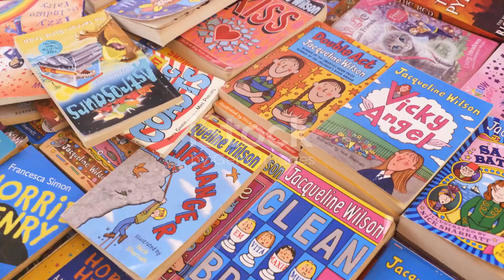Title: "Top 10 Books to Read for Kids - Inspire a Love for Reading! |TOPmenu|subscribe for more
In this enchanting video, we've handpicked the top 10 books that every parent, guardian, or bookworm should introduce to the young minds in their lives. Join us as we explore a world of captivating stories, colorful illustrations, and valuable life lessons that will inspire and ignite a lifelong passion for reading in your kids.📚🌟📖✨Discover timeless classics, modern gems, and hidden literary treasures that will transport your children to magical realms, teach them valuable values, and foster their imagination.Don't miss out on the chance to nurture your child's love for books and learning. Watch this video, create unforgettable memories, and embark on countless adventures through the power of reading! 📚🌈KidsBooks